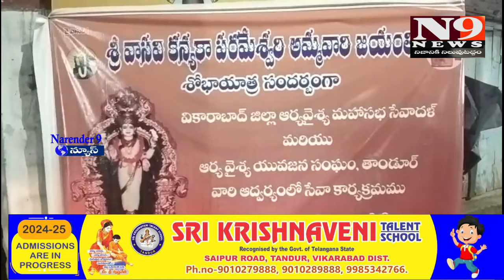ఆర్యవైశ్య యువత ఆధ్వర్యంలో బాదం మిల్క్ పంపిణీ